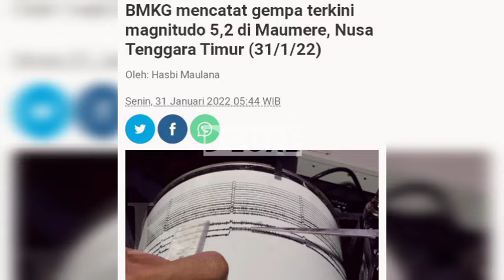BARU SAJA ❗GEMPA HEBAT GUNCANG NTT HARI INI 31 JANUARI 2022 | GEMPA DI NTT HARI INI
Badan Meteorologi, Klimatologi, dan Geofisika (BMKG) mencatat terjadi gempa terkini yang bisa dirasakan, pada 31 Januari 2022 pukul 03:22 WIB.

Menurut informasi resmi BMKG, gempa tersebut berlangsung di titik koordinat 10,24 Lintang Selatan (LS) sampai 122,35 Bujur Timur (BT).

Adapun Pusat gempa berada di Laut 67 km Timur Laut Saburaijua pada kedalaman 40 kilometer (km).

Gempa terkini dengan magnitude 5,2 tersebut bisa dirasakan oleh masyarakat di Maumere, Nusa Tenggara Timur (NTT).

banjir jatim
banjir jabar
banjir jateng
banjir hari ini
live banjir
info banjir
berita banjir
banjir bmkg
banjir bandang
hujan angin
angin lesus
angin topan
gempa jatim
gempa jateng
gempa jabar
gempa malang
gempa hari ini
berita gempa
gempa susulan
dampak gempa
gempa 2021
gempa kalimantan
gempa banten
gempa bengkulu
gempa blitar
gempa aceh
gempa sulawesi utara
gempa china
gempa nias
gempa susulan
gempa indonesia
pasca gempa
update gempa
gempa terkini
rumah aman gempa
gempa maluku
gempa jepang
gempa sulawesi
live gempa
live banjir
trending topik
viral
semeru hari ini
gunung semeru
semeru live
live semeru
semeru terkini
update semeru
merapi hari ini
gunung merapi
merapi live
live merapi
merapi terkini
update merapi
lahar dingin
banjir lahar dingin
banjir serumah
banjir lumpur
banjir terparah
banjir hebat
banjir dahsyat